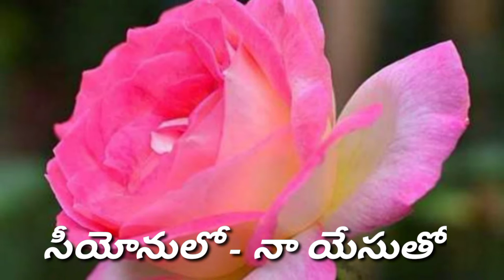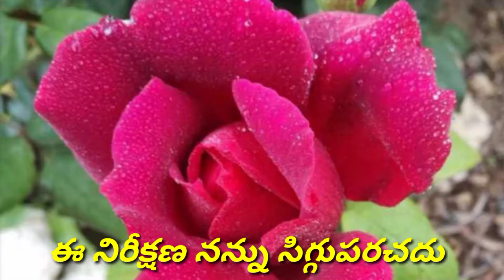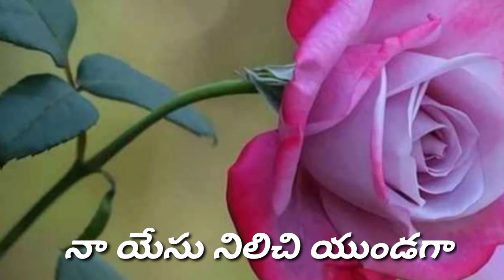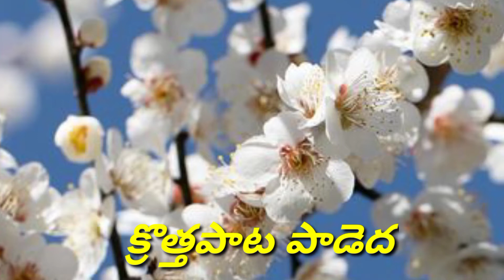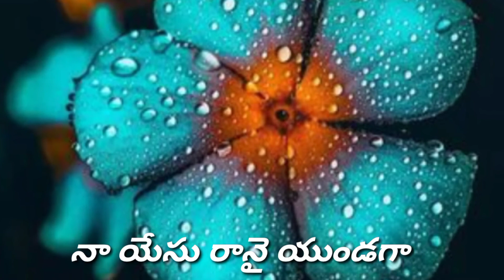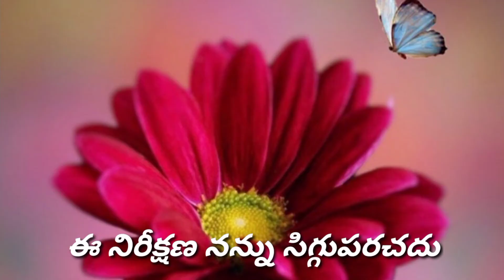సీయోనులో నా యేసుతో సింహాసనం ఎదుట....jesus song